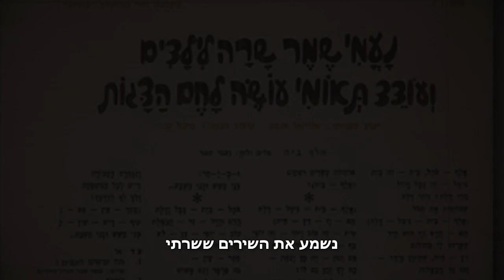התיאטרון הקאמרי - מחווה לעודד תאומי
התיאטרון הקאמרי חוגג שמונים לשחקן עודד תאומי

יום שישי 8.9.17 בשעה 11:00

מנחה: חני נחמיאס

משתתפים (לפי סדר א"ב): אקי אבני, גילה אלמגור, רות אסרסאי, דביר בנדק, אילי גורליצקי, נתן דטנר, תיקי דיין, שלמה וישינסקי, איתי טיראן, עדי כהן, מוטי לרנר, עמרי ניצן,

שרה פון שוורצה, רון פרשט, עודד קוטלר, סוזי קסטנר, סנדרה שדה, אולה שור סלקטר, אוהד שחר, דן שפירא, תומר שרון

משתתפי ההצגה "רבעייה":  ליא קניג, מרים זוהר, אילן דר, אלברט כהן

צעירי  הקאמרי: עינת אזולאי, שירן הוברמן, כפיר לוי, בן נפתלי

עורך ומפיק: אבי גז, ניהול מוזיקלי, עיבודים ופסנתר: ורד פיקר,

גיטרות: שמוליק שמיר, בס: איליה צ'ולסקי, נשיפה: ניצן עין הבר תופים: מושיקו בילר, כינור (נגן אורח): אריק קנלר

עודד תאומי, יליד תל אביב 1937, הוא דור שני לבמת התיאטרון הישראלי. אביו, מאיר תאומי,היה שחקן תיאטרון האוהל. עודד תאומי שרת בלהקת פיקוד המרכז ובשנת 1958 הצטרף לתיאטרון הקאמרי. תאומי הפך לשחקן מוביל וגילם עשרות תפקידים מרכזיים ביניהם: ז'אק בכטוב בעיניכם, יאגו באותלו, ריצ'רד בריצ'רד השלישי, ג'ון באוליאנה, טריגורין בהשחף,  ד"ר אסטרוב בדוד ואניה, סליירי באמדאוס,  ד"ר סטוקמן באויב העם, וילי ברנדט בדמוקרטיה, ישראל קסטנר בקסטנר ועוד

תאומי הוא זוכה פרס התיאטרון הישראלי לשנת 2011 על מפעל חיים.

למרות מצבו הבריאותי המורכב והיותו מרותק לכסא גלגלים, עודד תאומי יגיע לאירוע ויצפה בו עם הקהל.

המופע יוקלט וישודר ע"י גלי צה"ל

מבצע כרטיסים אחרונים במחיר של 60 ₪ נא לציין בקופת הקאמרי או באתר קוד הנחה 2066

יום שישי 8.9.17 בשעה 11:00 באולם קאמרי 1.